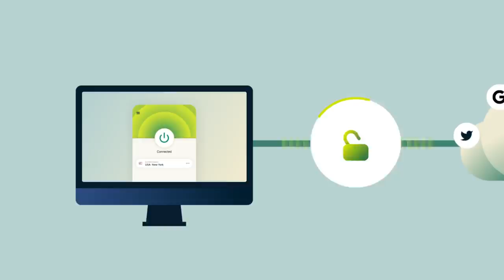Ben Shapiro DESTROYS Whoopi and The View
Ben Shapiro reacts to the WORST moments from The View, the world's worst daytime television show.

2️⃣ Become a DailyWire+ member to gain access to movies, shows, documentaries, and more